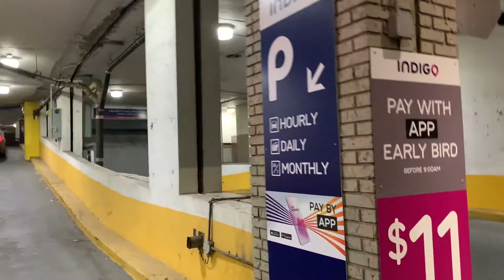CFD | Multiple Calgary Fire Department Apparatus scene of high rise fire alarm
Rigs attached: Engine 6, Engine 49, Aerial 6, Technical Rescue 10, High Rise 2.

Alarms at an apartment complex were sounded by an unknown cause but everyone was fine and was back to normal shortly.